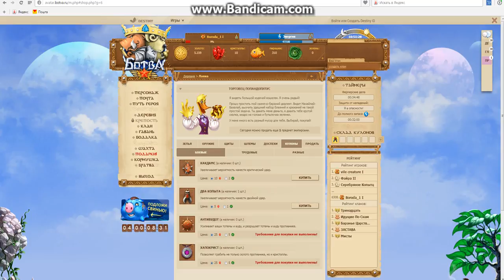Браузерная онлайн игра Ботва онлайн - Введение, с чего начать, гайды, подарки.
Хоу хоу хоу! С вами борода и серия обзоров на игру Ботва онлайн
Прохождения, гайды, квесты, помощь и советы